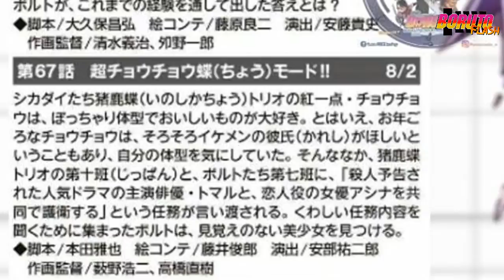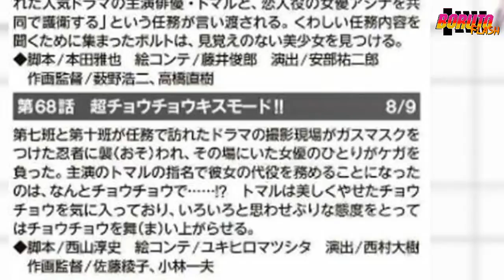TAKDIR MENGERIKAN BORUTO DIMULAI | Spoiler Anime Boruto Episode 65-68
Di Video Kali Ini Boruto Flash Akan membahas Tentang Sedikit Bocoran Anime Boruto Pada Episode 65-68 Yang Akan Mendatang